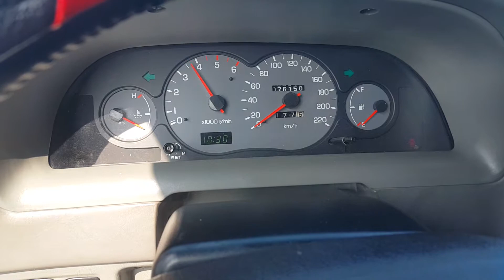Korean Used Car-Korando